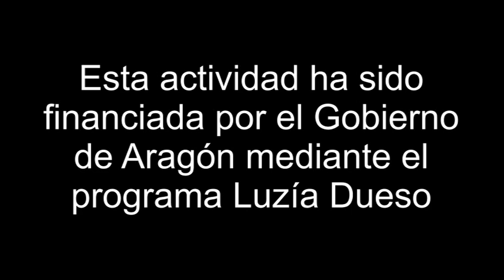Teyatro craba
Teatro en Aragónés. Luzía Dueso. Gobierno de Aragón.